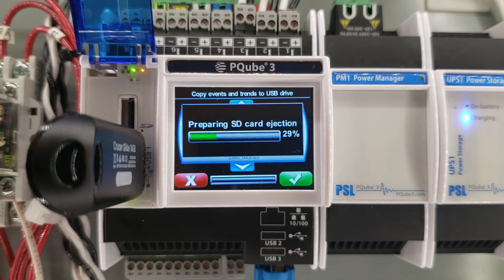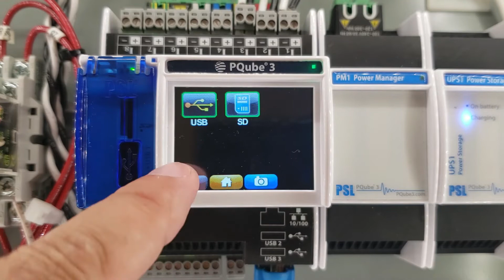How to Export Data from a PQube 3 onto a USB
Learn how easy it is to export data onto a USB. more information on PQube 3 power analyzers.